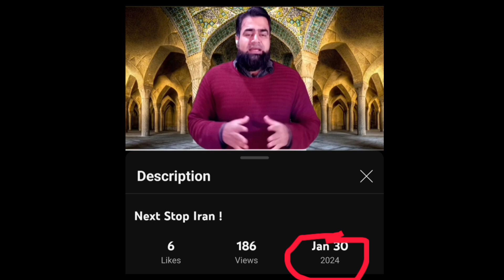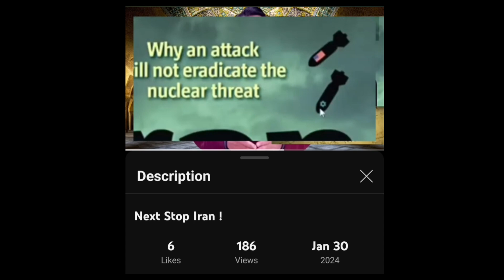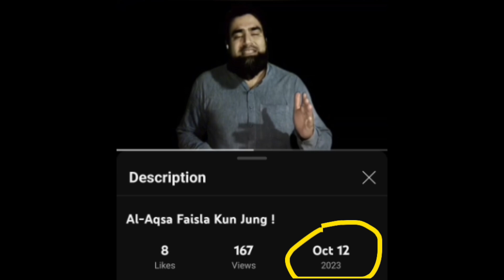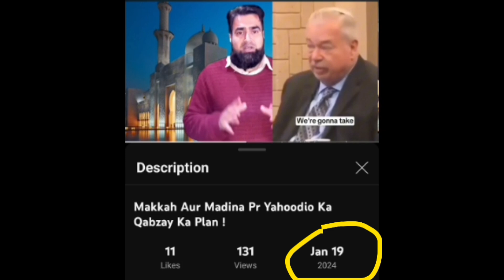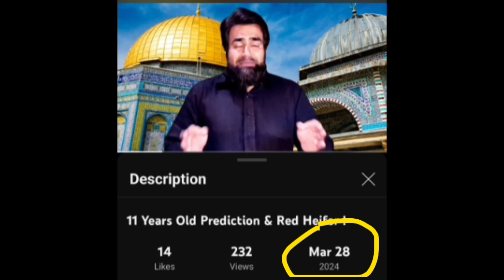All Prediction 100 Percent Correct !!!